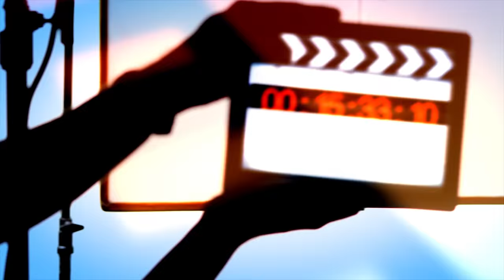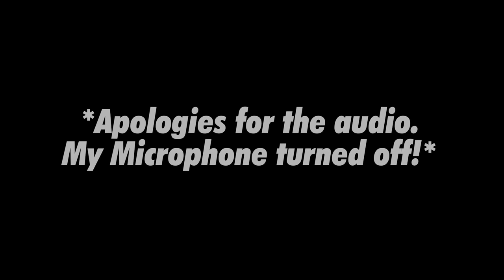Top 4 BEST Fragrances for INDIAN MEN | Aventus vs Sauvage vs Club De Nuit | Mayank Bhattacharya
►TMB Basics Pre-Launch - TMBBasics.com
►Club de Nuit (D&M Store)
►Creed Aventus
►Dio Sauvage

►From the video:

Mayank's Favourite Pefume:
► Cheap/Budget: Armaf Club De Nuit (D&M Store)
►Niche/Expensive, Mayank's All TIME FAVOURITE, Creed Aventus

In this episode of Men's Essentials, Mayank gets some help in deciding the best men's fragrance in the INDIAN MARKET!